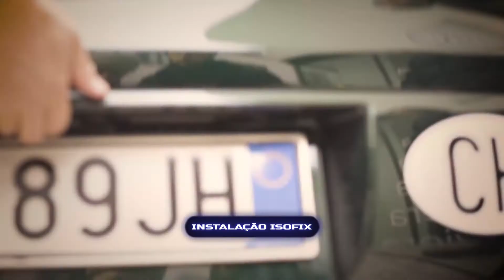Cadeira Auto Seat4fix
Cadeira Auto Seat4fix é a nossa cadeira all stages. Desenvolvida para ser usada desde o primeiro dia do bebê até aos 12 anos, esta cadeira é a solução mais versátil que podemos proporcionar para os pequenos. O sistema de rotação 360º permite que a cadeira rode 90º, tornando mais fácil colocar e retirar o pequeno do carro. Inclui um Redutor Especial com 3 peças: mini redutor da cabeça, redutor do assento e almofada, para garantir que posição mais correta do tronco, cabeça e peito do recém-nascido. Ou seja, ao comprar essa cadeira, você garante: conforto, segurança e praticidade!